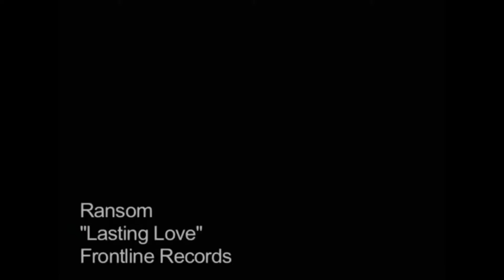RANSOM - LASTING LOVE - VÍDEO CLIP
CHRISTIAN METAL CLASSICS - VÍDEO CLIPS